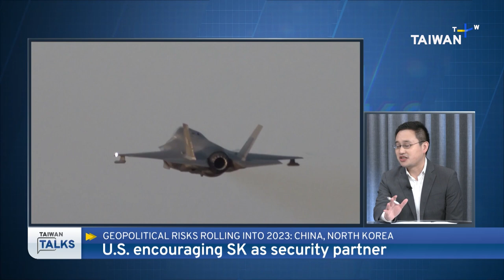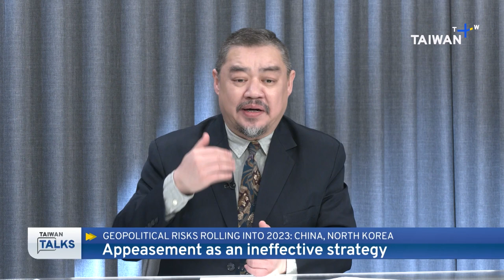What Motivates North Korea And China's Aggression? ｜Taiwan Talks EP57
📹Host: Rath Wang/Gladys Lee

00:00 North Korea’s missile testing and drones in South Korean airspace
23:53 China’s unabated PLA intimidation campaign on Taiwan
39:40 Japan and U.S. increased military cooperation in East Asia

Kim Jong-un explicitly labeled South Korea as an 'enemy' while proclaiming that the mass production of tactical nuclear weapons is indispensable to its security. North Korea has also escalated tensions by repeatedly sending its drones into South Korea’s airspace. With tensions simmering on the Korean Peninsula, Taiwan Talks compares the risk of war between South Korea and Taiwan, as both nations work with the U.S. to enhance their self-defense capabilities. We look at what extent China is extorting influence over North Korea, and whether increased military cooperation with the U.S. and Japan could trigger further aggression from Pyongyang and Beijing.

In this episode, Vincent Chao, Taipei City Councilor and former Director of the Political Division at Taiwan’s Representative Office in the U.S., and Uyghur democracy activist, Wu’er Kaixi, one of the student leaders in the 1989 Tiananmen student movement, discuss rising authoritarian aggression in the region and what this means for Taiwan’s security. We also hear from Korea-based Taiwanese correspondent Yang Chien-hao, on how President Yoon Suk-yeol is walking a fine line between the U.S and China, in deterring North Korea while his government, increasingly, but discreetly, is working with Taiwan. Military expert Rick Fisher, International Assessment and Strategy Center Asian Military Affairs Senior Fellow, talks about the message Taiwan sends to the world with conscription reform, and remaining hard work around making sure Xi Jinping thinks twice before invading the island nation.